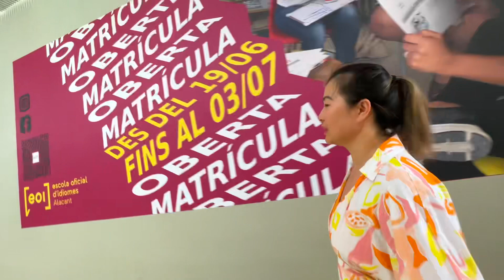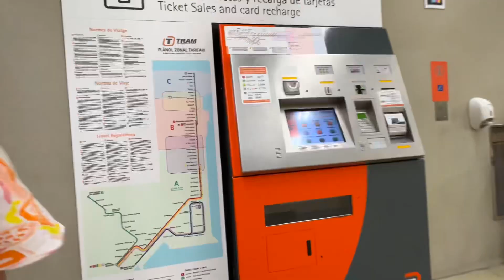12 Giờ đêm đi bơi Alicante - Spain